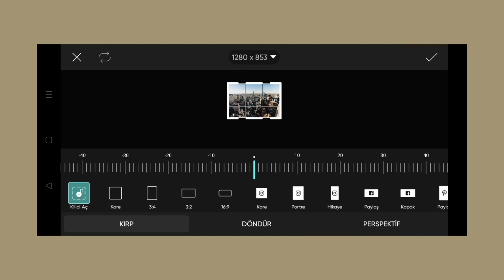Trending HDR video | A Screen Of Pure Pink sdc editing cc | Background | Bp Backdrop A380F K #1659